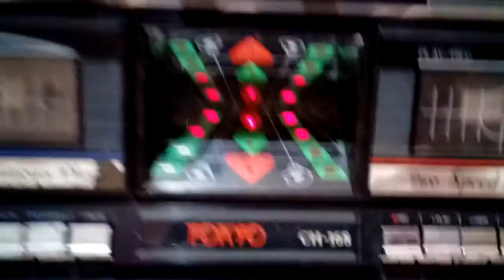Boombox TOKYO CH - 168 japan components before renovation